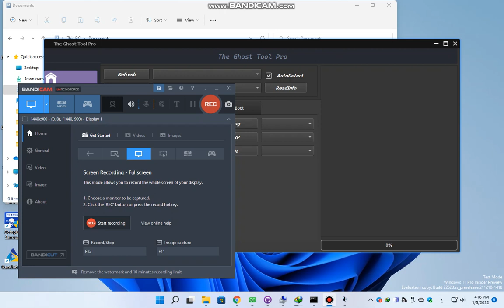Disable Mi Account Xiaomi Qualcomm_Redmi Note 7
How To Disable Mi Account Xiaomi Redmi Note 7